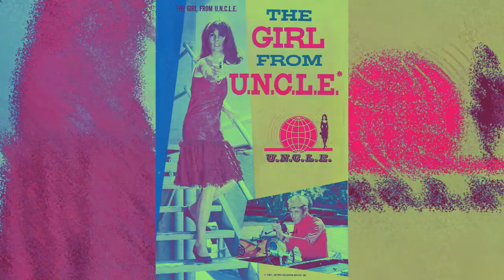Agent For Love-The Girls From U N C L E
Agent For Love.
The Girls From U.N.C.L.E.
Remastered.